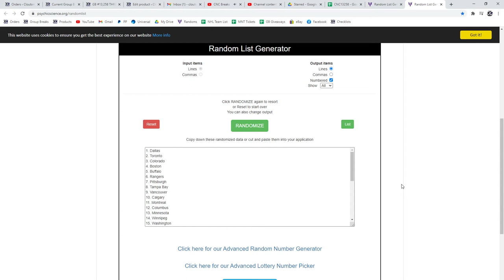Multi Randoms - C&C GB #13,258